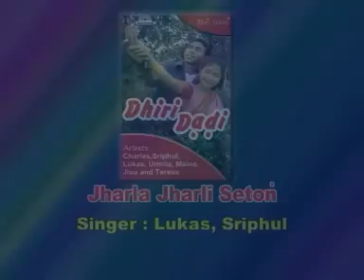Jharla Jharli Seton | Santhali Folk Songs | Santhali Hits | Lukas Tudu, Sriphul | Gold Disc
Presenting Hit Santhali Songs From The Album "Baha Sedae Gate" By Gold Disc .

♦ Song :  Jharla Jharli Seton
♦ Album : Baha Sedae Gate
♦ Singer : Lukas Tudu, Sriphul
♦ Lyrics : Tradtional
♦ Music Label :  Gold Disc
♦ Language : Santhali
♦ Category :Traditional or Folk
♦ Description : Folk Songs